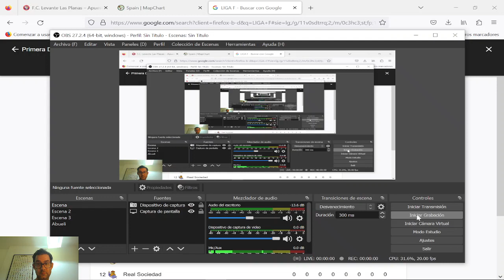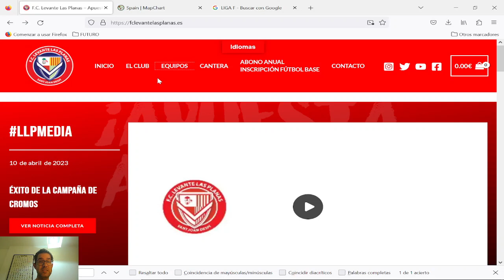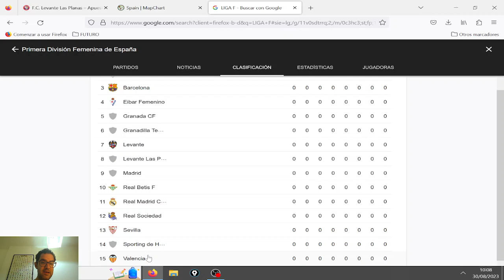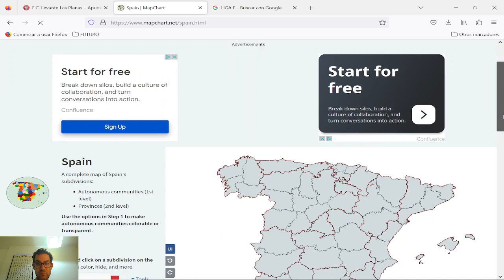EL MAPA DE LA LIGA F - ¿DÓNDE JUEGAN LOS EQUIPOS DE LIGA FEMENINA DE FÚTBOL?